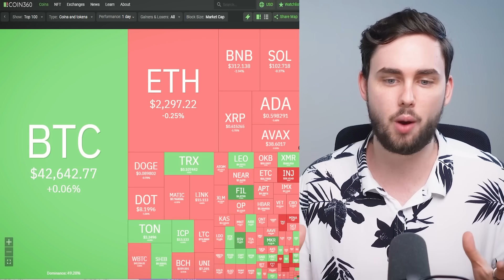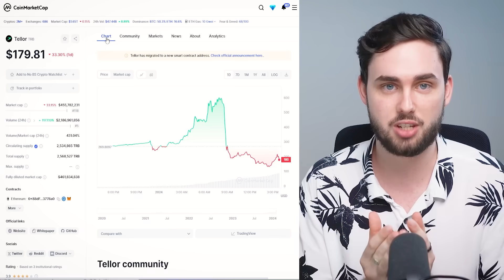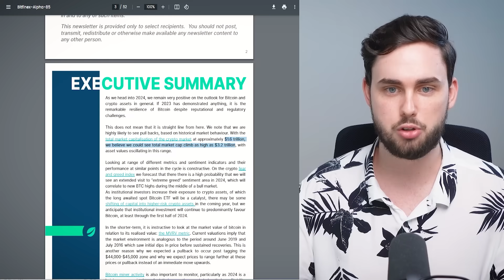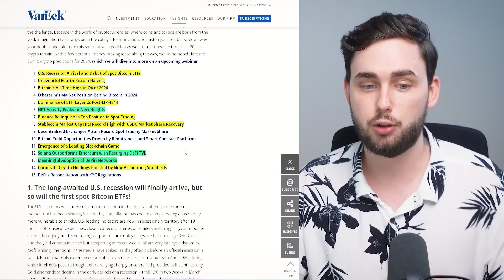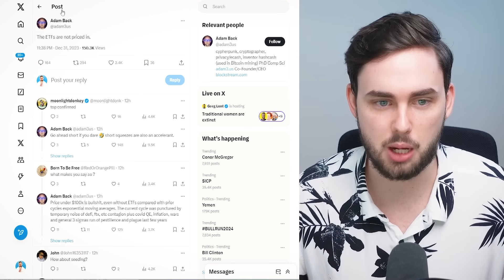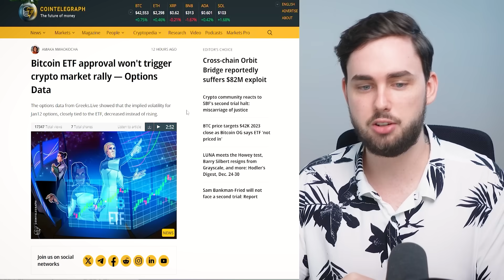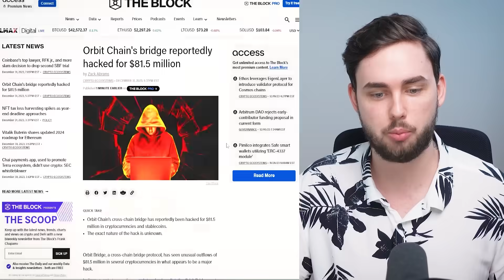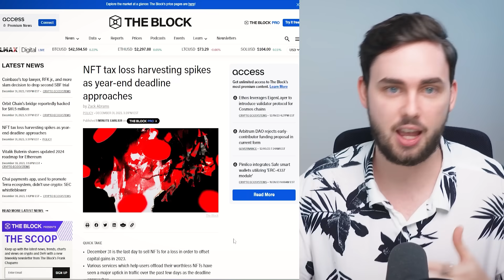HOLD ON TIGHT... 2024 Will Be HUGE For Crypto (can't miss)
Crypto is going to be HUGE in 2024! Here are some crypto predictions for 2024 that include price predictions and MORE!

Welcome, legend!

Aspiring Full-Time Traders Get up to $30,000 Bonus + guaranteed win in the lucky draw (ByBit)